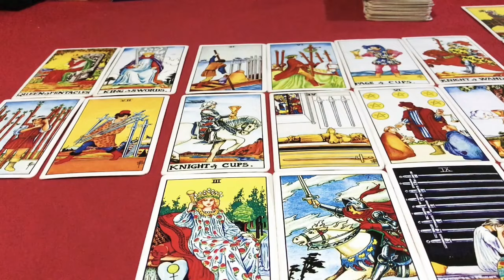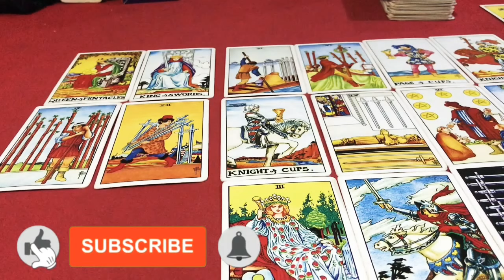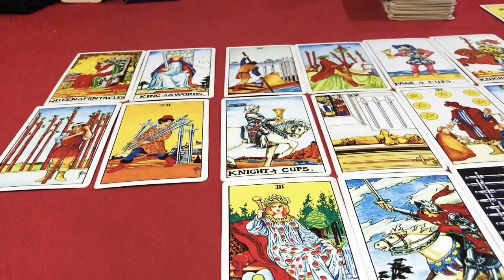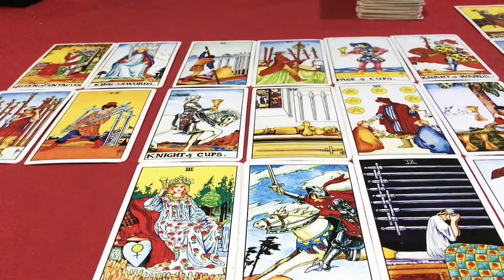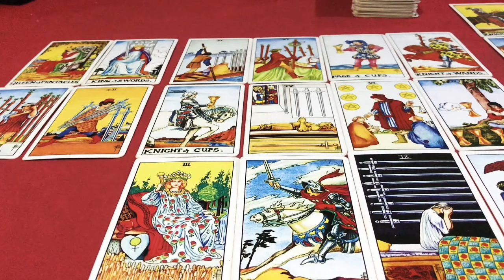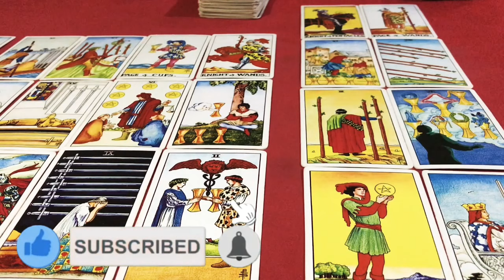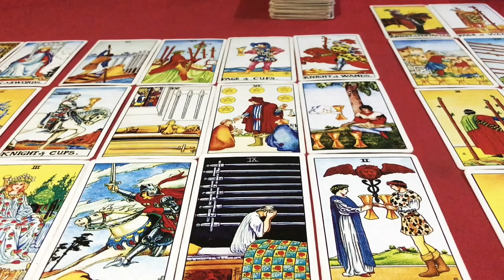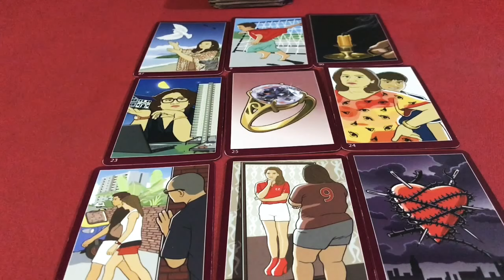☀️ดูดวง ปีฉลู 🐂 (ปีวัว) ประจำเดือน พฤษภาคม 2564/2021 โดยคุณปภาวรินท์☀️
ดูดวง ปีฉลู 🐂 พฤษภาคม 2564/2021 การงาน การเงิน สุขภาพ ความรัก จะเป็นอย่างไร